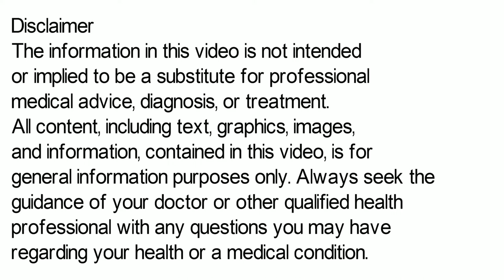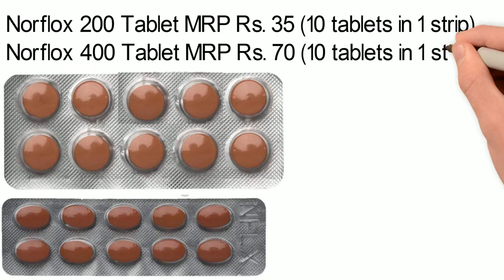Norfloxacin Tablet, Norflox Tablet, Norfloxacin Tablet 200 mg, 400 mg, Norflox 400